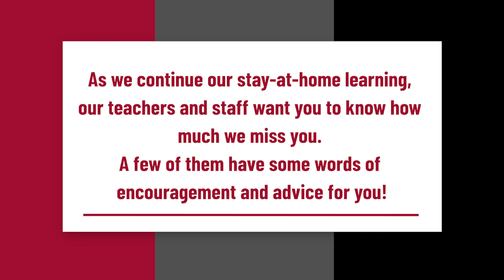Pine Forest Elementary Says Hello!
Pine Forest Elementary sure does miss its students right now! Some teachers and staff teamed up to share a special message of encouragement for you all. We miss you! Keep up the good work, students!